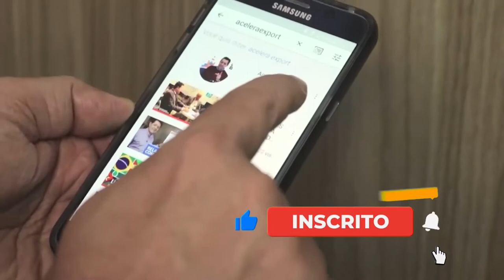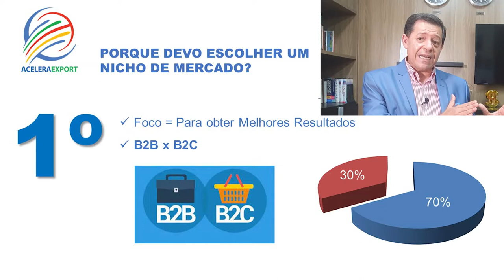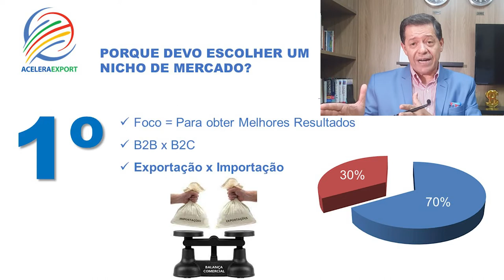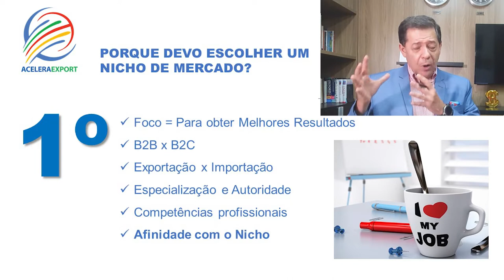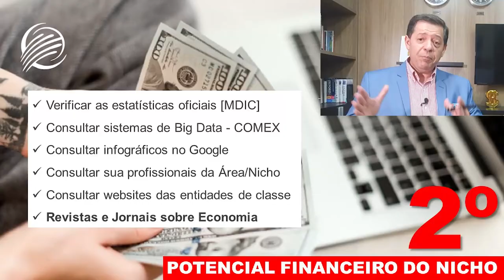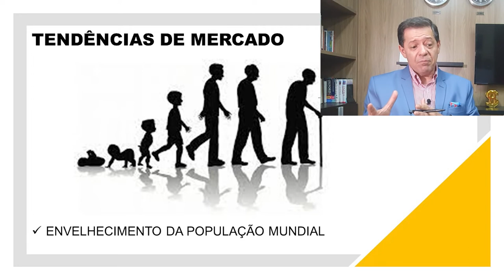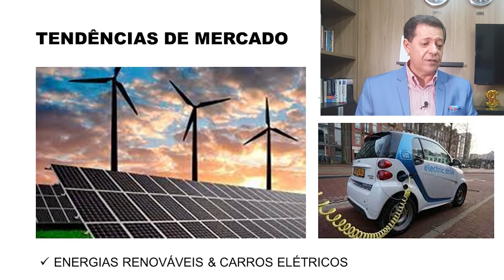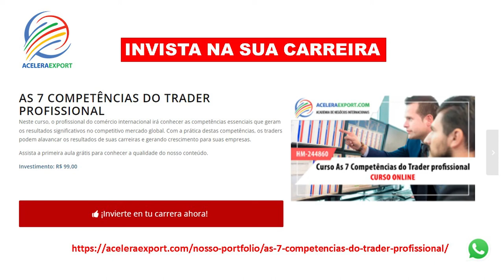7 PASSOS PARA DEFINIR O NICHO DE MERCADO PARA TRABALHAR NO COMÉRCIO EXTERIOR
7 PASSOS PARA DEFINIR O NICHO DE MERCADO PARA TRABALHAR NO COMÉRCIO EXTERIOR